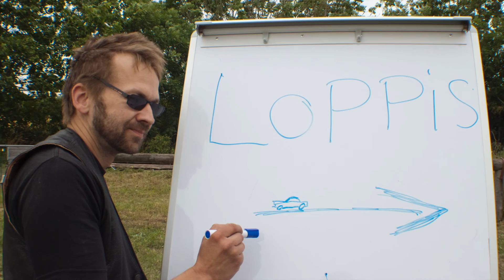Roadhogs På Mix Ranch 2015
Årliga evenemanget på Mix Ranch, Bilar och lekar och loppis!